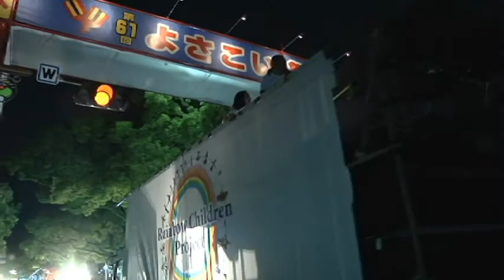Ｒｉｓｅ wｉｔｈ Ｐｅａｃｅ Ｆｌａｍｅ 2014 よさこい 追手筋二日目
第６１回　高知よさこい祭り 二日目
２０１４　８　１１